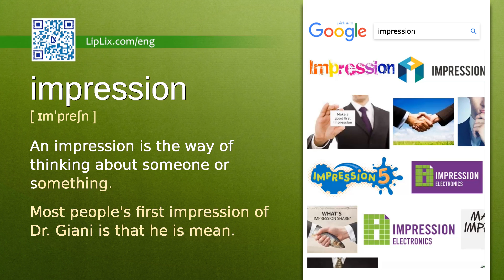Impression : B2 level english vocabulary lesson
In this english video we will see what the word "Impression" means. It's an English word from B2 level vocabulary list.

The word is "Impression", meaning is: "An impression is the way of thinking about someone or something." and example is: "Most people's first impression of Dr. Giani is that he is mean.".